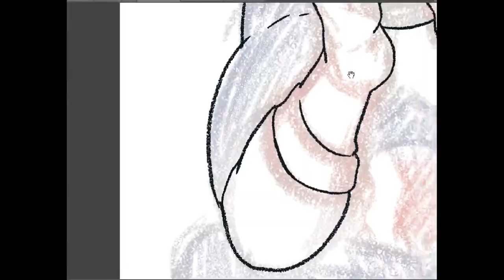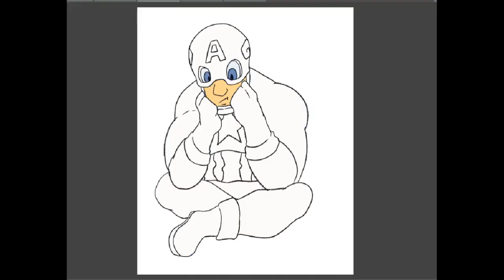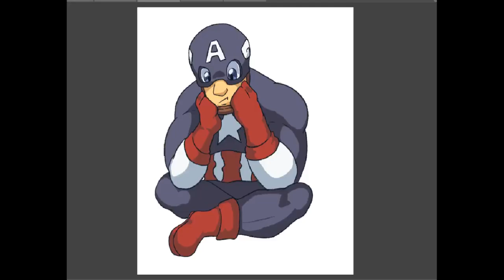Chibi Captain America SPEEDPAINT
Something I did during one of my Instagram streams